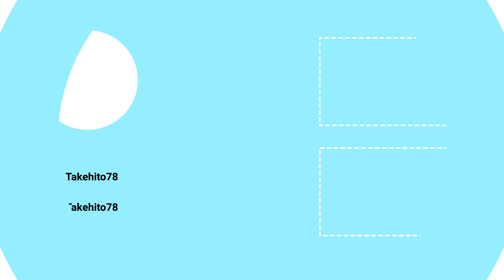iPhoneSE (2020)でテレワークするコツとグッズを紹介します！【在宅勤務・アップル】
iPhoneSE(2020)を使ってテレワークする際のコツとグッズをご紹介します！家からTV会議をしている方は必見ですよ！これでテレワークも捗って、TV会議参加者への印象もばっちり！！